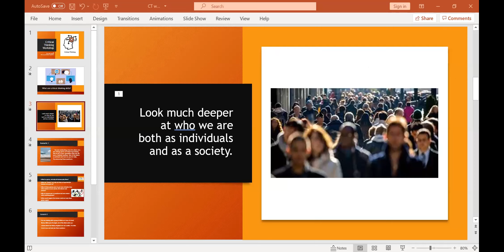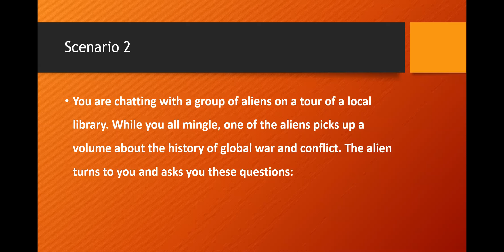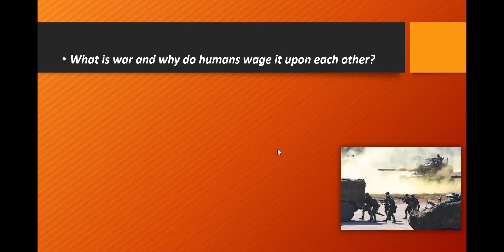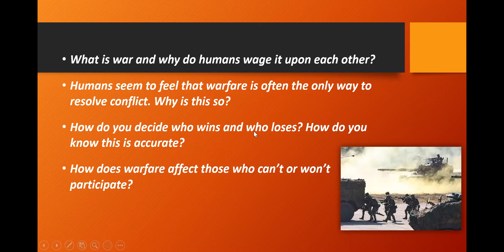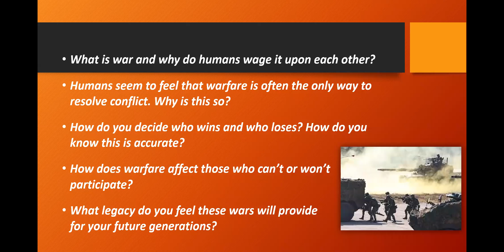Critical Thinking Exercises - Part 2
At Critical Thinkers Pakistan, aspirants are engaged in Critical Thinking Workshops, daily exercises, quizzes, and competitions.
This video is Part 2 of Critical Thinkers Workshop 1, held on 18 June 2021.